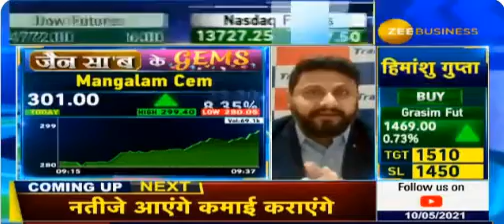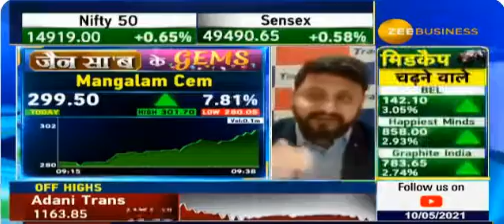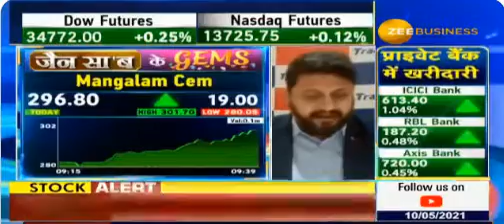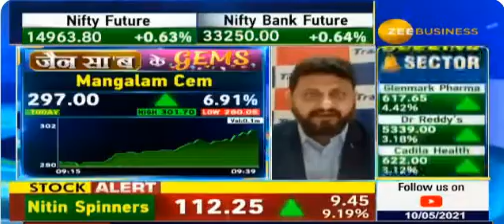जैन सा'ब के GEMS | 10th May 2021